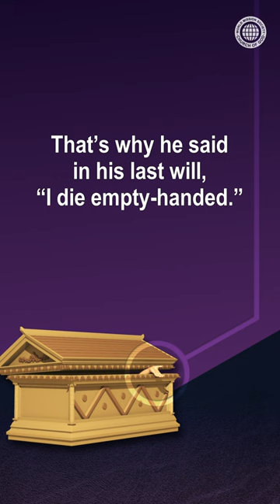WMSCOG Shorts | The Will of Alexander the Great | Christ Ahnsahnghong